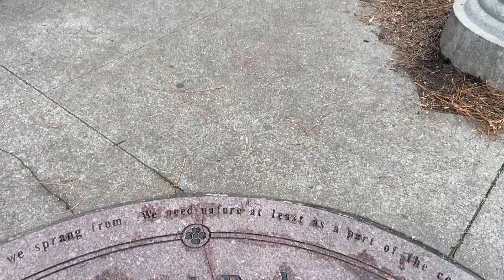Putovanje pred novu godinu // Knoxville, TN // 29. 12. 2019.